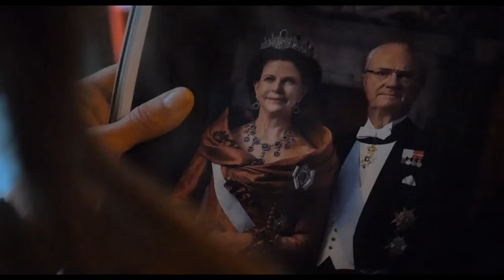HARRY ME - THE ROYAL BITCH OF BUCKINGHAM | Trailer deutsch german [HD]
| "Harry Me - The Royal Bitch of Buckingham" (Trailer deutsch german) | Kinostart: 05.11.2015
DANKE! :)

Offizieller deutscher Kino-Trailer zu dem Film "Harry Me - The Royal Bitch of Buckingham".

Originaltitel: Connasse, Princesse des coeurs aka Harry Me! The Royal Bitch of Buckingham
Filmverleih: FilmConfect Home Entertainment GmbH
Filmlänge: 82 Minuten
FSK-Altersfreigabe: ab 12 Jahren
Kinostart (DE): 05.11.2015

Schauspieler/Darsteller: Camille Cottin, Marie-Christine Adam, Stéphane Bern u.a.

Regisseur: Eloïse Lang, Noémie Saglio

"Please Harry, marry me!"Für Camille ist das nicht nur ein heimlicher Wunsch, sondern purer Ernst. Die hemmungslose und keineswegs auf den Mund gefallene Pariserin Camille möchte um jeden Preis raus aus der Mittelschicht. Und wie könnte dieses Problem besser gelöst werden als mit einem wohlhabenden Gatten, der Camille ein Leben der Reichen und Schönen ermöglicht?
Ein passender Mann muss her - und wer kommt da besser in Frage als der Single Prinz Harry aus England? Die Jagd auf ihn kann beginnen! Mit High Heels und den Waffen einer Frau packt Camille in Paris ihre Koffer und reist nach London, um das noch ledige Objekt ihrer Begierde zu erobern.